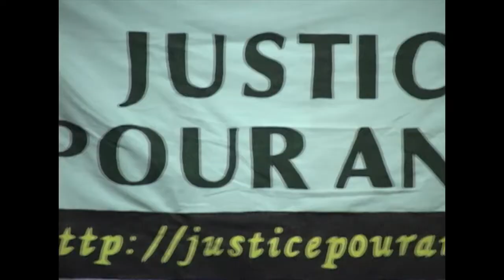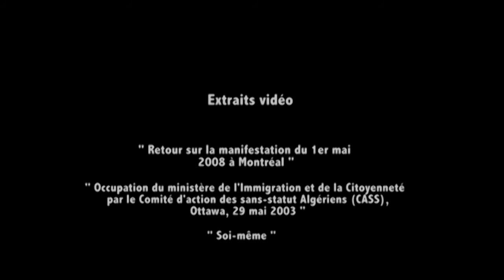Vidéo-documentaire -- Forum contre la violence policière et l'impunité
[english below]

Ce vidéo-documentaire a été réalisé pendant le Forum contre la violence policière et l'impunité, dans le quartier de Parc-Extension, à Montréal, du 29 au 31 janvier 2010.  La production a été assurée par trois artistes engagéEs (Emiliano Bazan Montanez, Violaine Brisebois-Lavoie et Ziona Eyob), dans le but de servir comme outil de vulgarisation par rapport à cet enjeu d'actualité.

This video documentary was filmed during the Forum Against Police Violence and Impunity, in the neighborhood of Park-Extension, in Montreal, on January 29-31, 2010. The video was put together by three engaged artists ((Emiliano Bazan Montanez, Violaine Brisebois-Lavoie and Ziona Eyob), as a popular education tool with respect to this important issue.